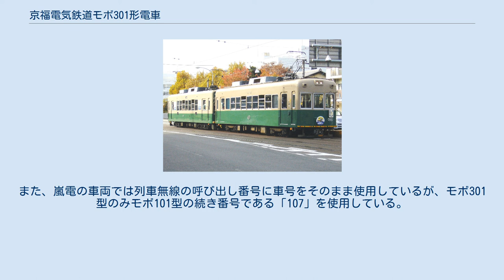京福電気鉄道モボ301形電車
301号車 301号車と611号車の併結運転 京福電気鉄道モボ301形電車（けいふくでんきてつどうモボ301がたでんしゃ）は、京福電気鉄道に在籍している路面電車車両。
 後の京福電気鉄道（叡山線（現・叡山電鉄）・福井支社（現・えちぜん鉄道）を含む）の車両設計の元となった｢嵐電スタイル｣の車両である。
1971年（昭和46年）に301・302の2両が武庫川車両工業（現・阪神車両メンテナンス）で製造された。
 車体は前面非貫通型・15m級2扉の普通鋼製となっており、前面窓には3枚窓を採用し、新製時はポール集電であったためにポール操作のために開閉式の前面窓とした。
前面窓上に前照灯を、上両側に標識灯を、右下に行先方向サボ受けを、右上にワンマン運転用のサイドミラーを装備している。
京福電鉄の標準色であるダークアイボリーおよび前面窓下から側窓下にかけてダークグリーンのツートンで塗装されている。
 車内ではロングシートを装備している。
また、ワンマン運転導入に伴い、運転台後部に乗車整理券発行機と料金箱が設置されていたが、2002年7月1日の均一運賃制移行・スルッとKANSAI導入に伴い、乗車整理券発行機は撤去され、料金箱には路線バス同様のカード処理機が取り付けられている。
 制御方式は電動カム軸式抵抗制御であり、主要機器類は主電動機として芝浦製SE129B（44.8kW）を2基、駆動装置は吊掛け駆動方式を採用、制御器は叡山線の中古品である芝浦製RPC51、台車は日立製KL15を履いている。
また、四条大宮・北野白梅町寄りにトロリーポールが設置されている。
連結器は連結運転をとりやめていた京都市電のもの（2000形・2600形で使用）を譲り受けている。
 1971年（昭和46年）に運転開始。
1975年（昭和50年）に同年のポール集電廃止に伴い集電装置をZ型パンタグラフに変更した。
1990年には冷房改造されている。
 嵐山本線四条大宮～嵐山間に加え、北野線北野白梅町～帷子ノ辻間の全線で運用されていたが、2018年現在では、嵐山本線での朝ラッシュや繁忙期の2両編成での運用がほとんどである。
 また、2000年（平成12年）に嵐山本線開業90周年を記念して、301号車がモボ101形103・105号車と共に京都嵯峨芸術大学（現・嵯峨美術大学）の学生による特別塗装が施され、｢のりよしくん｣と命名された（2002年頃に元の塗装に戻された）。
 しかし製造から30年を過ぎ、老朽化が進んだこと等から、2007年3月29日限りで2両とも運用を離脱し廃車となり解体される予定だった。
しかし、京都市営地下鉄東西線二条駅～太秦天神川駅間と嵐電天神川駅の開業により乗客の増加が予想されることなどから、301号車のみ車番にちなみ2008年3月1日に復活運転を行い、現役に復帰した。
なお、京福電鉄は復活の理由として「鉄道ファンの皆様からの熱い復活要望」も挙げている。
 302号車は、2007年3月29日に運用を離脱した後、西院車庫に留置されていたが、2011年3月20日に西院車庫で行われた「らんでんフェスタ」でオークションに出された。
しかし、入札者が無かった為に解体され、ナンバープレート等が2012年3月25日に西院車庫で行われた「らんでんフェスタⅡ」でオークションに出された。
 モボ301形が登場した1971年（昭和46年）当時、日本の営業路線からポール集電はほとんど姿を消し、トロリーバスを除く鉄軌道では嵐山本線・北野線と叡山本線・鞍馬線の4線のみで使用されていた。
しかし、モータリゼーションにより経営が悪化したことで、合理化のため1975年（昭和50年）に嵐山本線・北野線、1978年（昭和53年）に叡山本線・鞍馬線でポール集電が廃止され、トロリーバスを除く日本の鉄軌道営業路線からポール集電が消滅した。
このため、モボ301形は旅客用車両としては新製時からトロリーポールを装備した日本最後の形式となっている（トロリーバスでは、1996年に立山トンネルトロリーバス8000形が作られている）。
また、嵐電の車両では列車無線の呼び出し番号に車号をそのまま使用しているが、モボ301型のみモボ101型の続き番号である「107」を使用している。